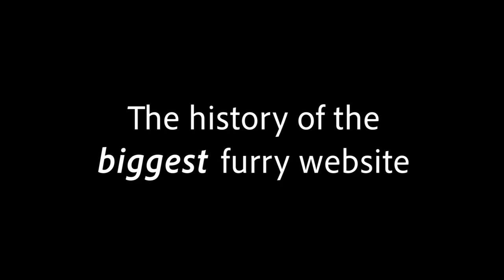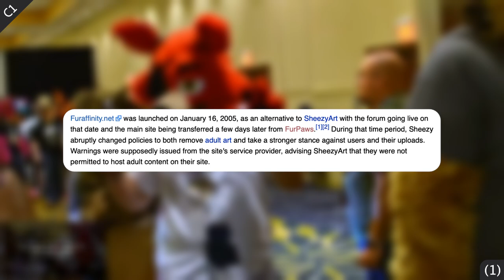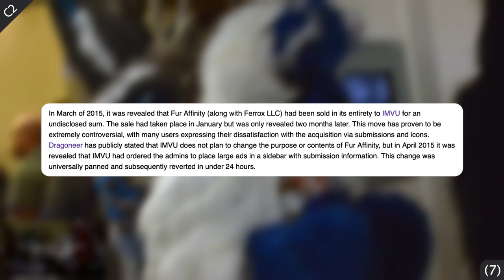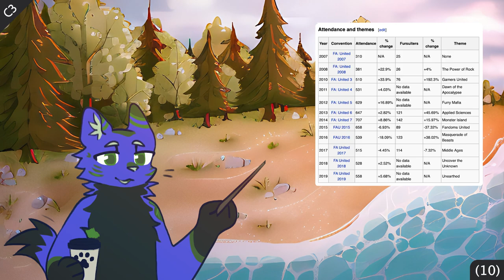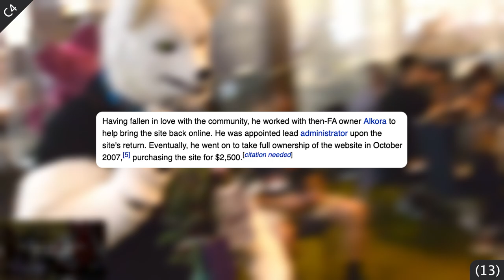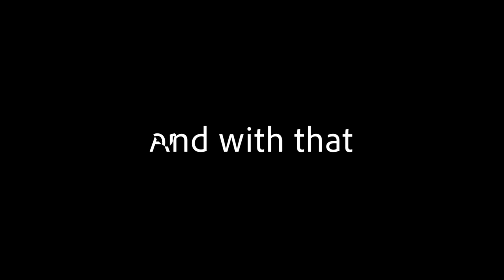The history of the biggest furry website (FurAffinity)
This video explains the history behind furaffinity (the biggest furry art website as of writing this), what furaffinity has been involved with, what may have happened to furaffinty and information about what has happened to the leadership of furaffinity. I hope you enjoy!

Chapters:
00:00 - Hijacking incident
00:51 - How it all started
01:50 - Merges and acquisitions
02:59 - FA... convention?
03:41 - Dragoneer's untimely demise
04:31 - Final thoughts

Music in this video (in order of appearance):
3 - "Arrow" by Andrew Applepie

❯ Additional info ❮
~ All current skyks poses / characters in my videos (past the 15th of August 2024) are created Feel free to go take a look at her artwork if you'd like!

~ I never claim for the information in my videos to be 100% accurate although I try to get it as close as possible as I can only do so much research and then summarise it into a video which people can watch without getting bored.

~ Please ignore hate comments, I attempt to monitor and remove these on a semi-regular basis but I can't guarantee that my comment section will be completely clear of these. Just report it and move on 👌